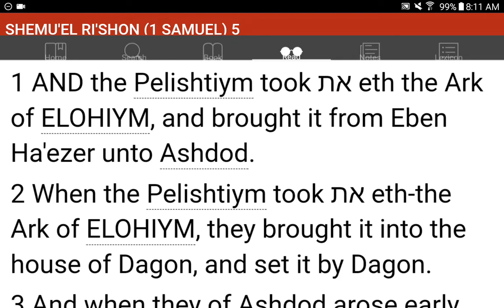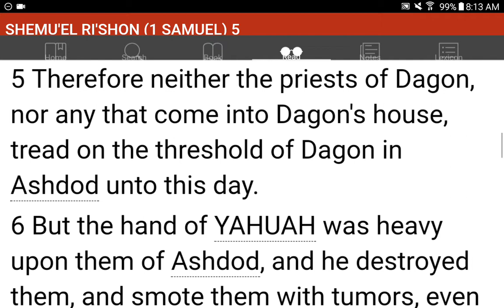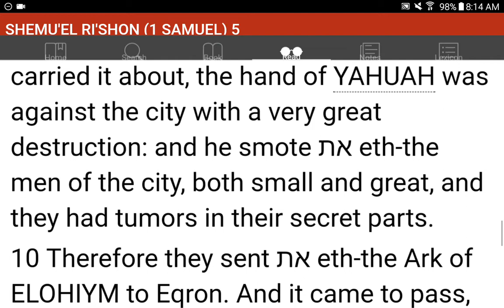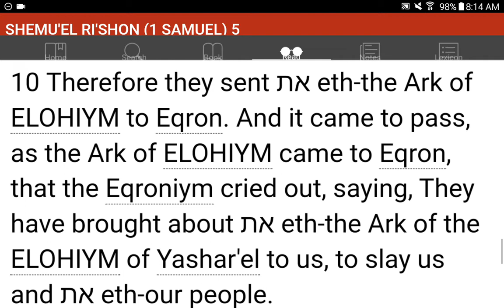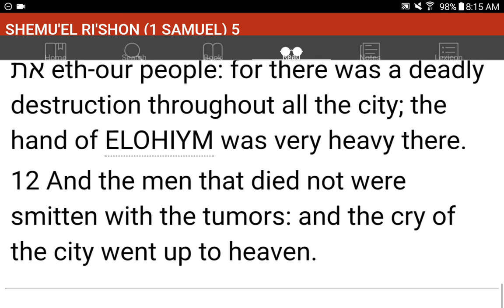💜h?™ "What's the MOST HELPFUL & SIMPLEST WAY that WORKS?"™ GIVE 1P/Month NOW! GCash